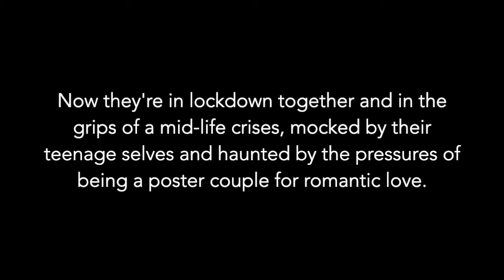Beaford Virtual Spring/Summer Season 2020 | Lost Dog Dance - Juliet in Lockdown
Because we postponed our Beaford Spring Season 2020, we commissioned the remaining artists in the line-up to make something to share online and and so here we present you with the first of two videos from the wonderful Lost Dog Dance Theatre Comany.

It turns out Romeo & Juliet didn’t die in a tragic misunderstanding, they grew up and lived happily ever after…well, they lived.
Now they’re in their 40s, in the grips of a mid-life crisis and have been in lockdown like the rest of us but with the added pressures of being the poster couple for romantic love.

Here we see Juliet dancing in the garden. The song she hears is the one Romeo claims was playing when they first laid eyes on each other.  She remembers Romeo’s teenage desire for her and his strange dance moves, but these are confusing times and the object of her desire is now not Romeo but a symbol of this incessant domesticity she is trapped in.